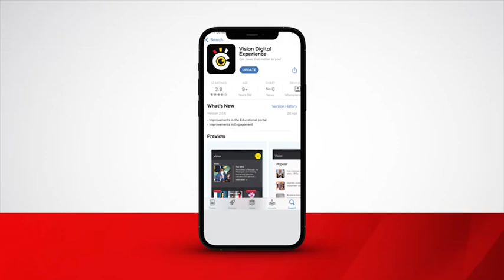Athletes eulogise olympian Cheptegei